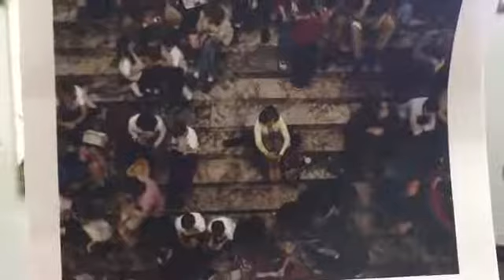"Fourteenth Sunday after Pentecost"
Blairsville, Ga.